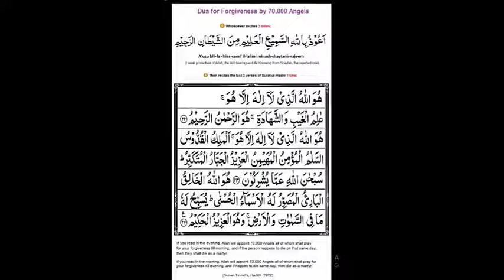Surah Al Hasr Last 3 Ayaat.